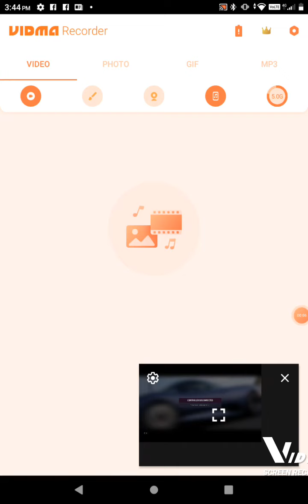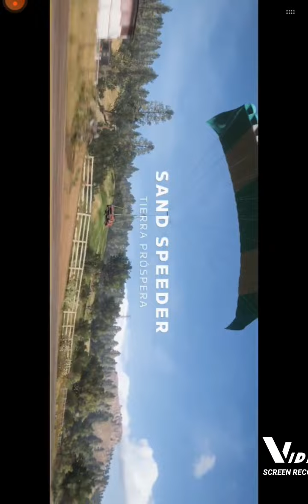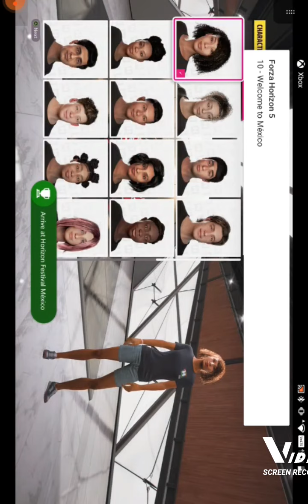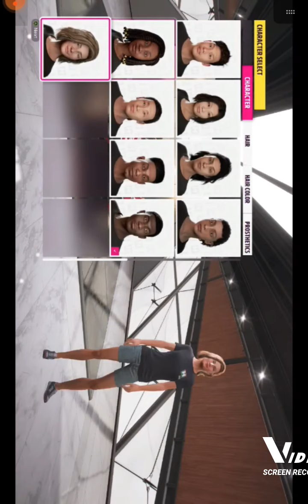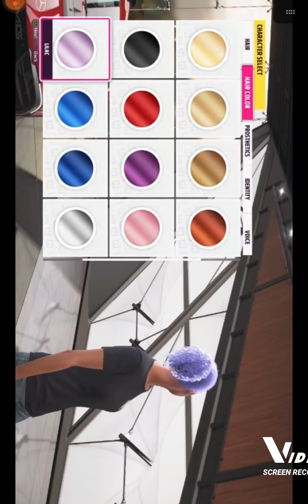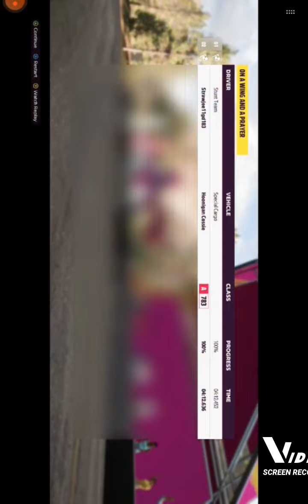Forza 5 Xbox Game Pass Strawjee74gd183